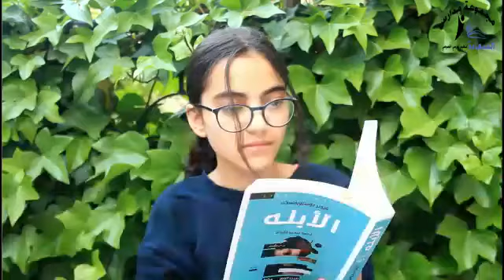Elle est une passionnée de lecture. Elle c'est en effet Lina Chouitar, 2 ème année collégiale au G